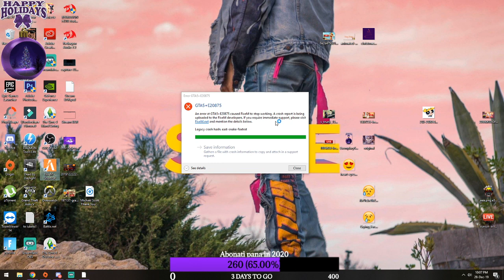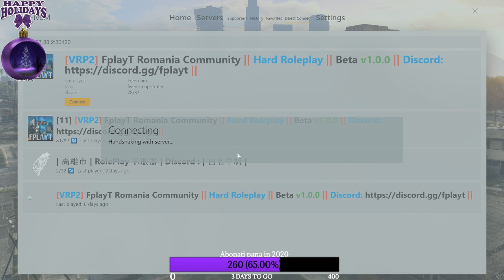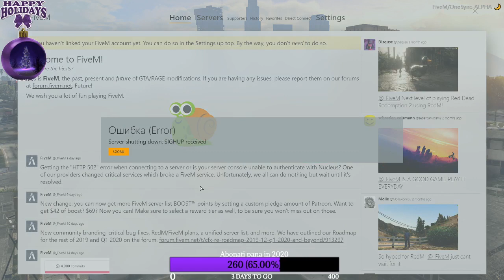S-AU TAIAT SALARIILE IN TARA PE GTA REAL LIFE - FPLAYT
Los Santos? Acel oras la care nimeni nu putea decat sa viseze, este acum noua noastra casa? Cum? Nenorocirea din Palleto Bay, ne-a obligat sa ne luam inima in dinti si sa incepem o noua viata.

Daca cumva doresti sa aflii ce calculator detin:

CPU: AMD Ryzen 5 1600 x 3.6GHZ box
PLACA VIDEO: Gainward GeForce RTX 2060 Phoenix 6GB GDDR6 192-bit
PLACA DE BAZA: ASRock Fatal1ty AB350 Gaming K4
RAM: Corsair Vengeance LPX Black 8gb DDR4 3000 MHz CL16
SSD: Kignston A400 480 GB SATA-III
HARDISK: Seagate BarraCuda 2TB SATA - III 7200RPM 256MB
CARCASA: Deepcool Kendomen RD
COOLER CPU: AMD Wraith Max RGB LED
SURSA: Sirtec - High Power HPQ-500BR-H12S 80+ Bronze 500W